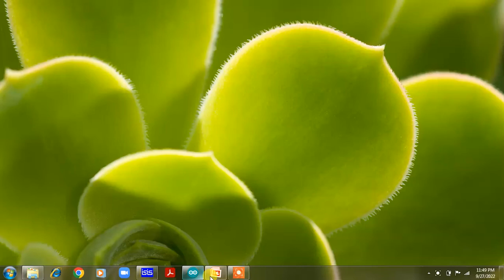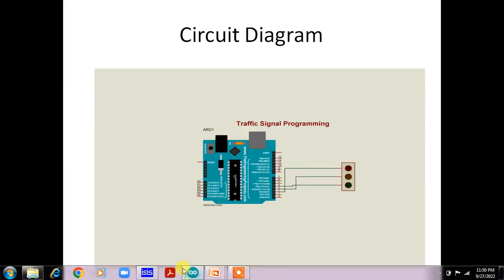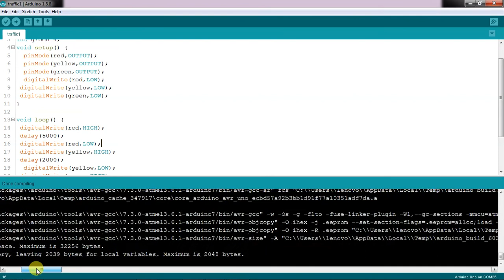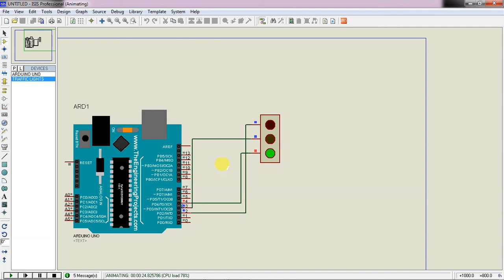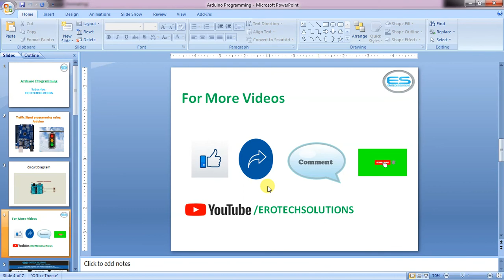Traffic Signal Implementation using Arduino